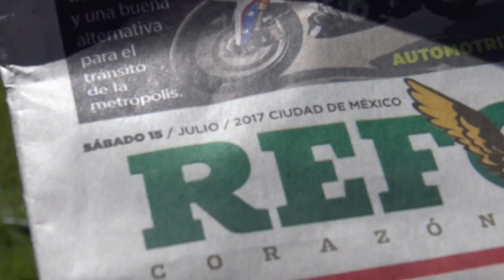Testimonio en Ixtlahuaca. Fraude en Edomex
Investigación en cinco distritos del Estado de México (Tejupilco. Atlacomulco, Ixtlahuaca, Valle de Bravo y Jilotepec) donde se traficó con la pobreza de la gente en elecciones 2017.